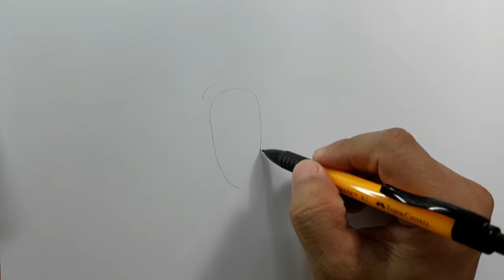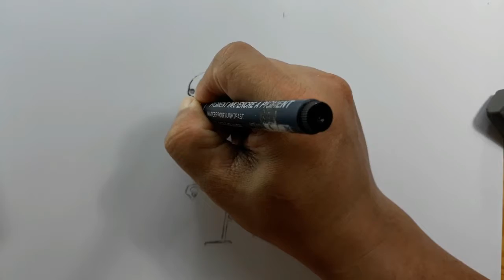Menggambar burung step by step menggunakan pensil dengan mudah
Salam jumpa di The Day-Art Youtube channel, video kali ini saya menggambar burung mulai dari awal atau step by step menggunakan pensil jadi bisa sangat mudah untuk belajar menggambar terutama untuk yang hobi menggambar.tonton videonya sampai habis makanya ya...
alat yang saya gunakan untuk menggambar juga tidak susah dan rata-rata mudah didapatkan antara lain  :
1. Pensil mekanik
2. Pensil 2B, 3B, 4B, 5B dan 8B
3. Penghapus
4. Kertas gambar
5. drawing pen atau sejenisnya yang penting bisa untuk menggambar.
6. kuas berbagai ukuran, banyak di toko alat tulis.
7. Cat air
8. spidol
9.dan alat lukis lainnya